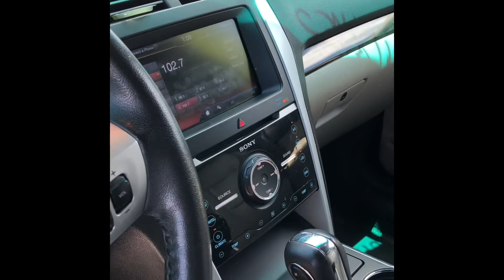2013 Ford Explorer Limited